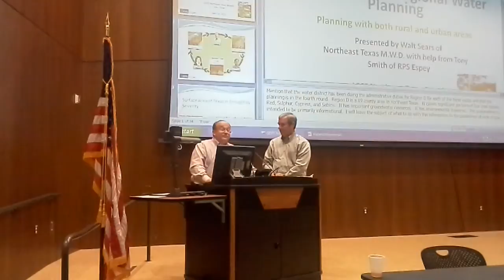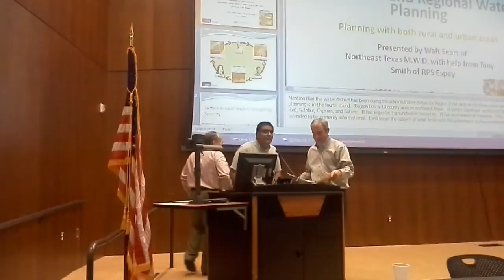8:29 pm Texas Water Development Plan UTT April 24,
8:29 pm Texas Water Development Plan UTT April 24, 2014